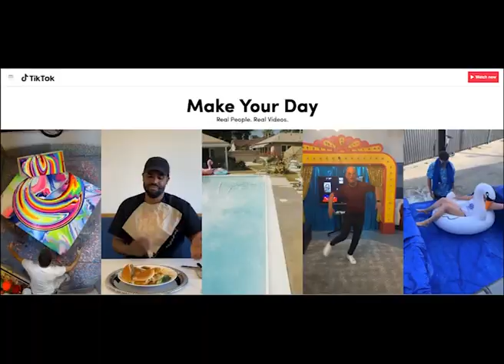Media Studies A Level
Media Studies Teacher James Ashford tells us about what is involved in studying Media Studies at A Level and where it could take you in your future career.